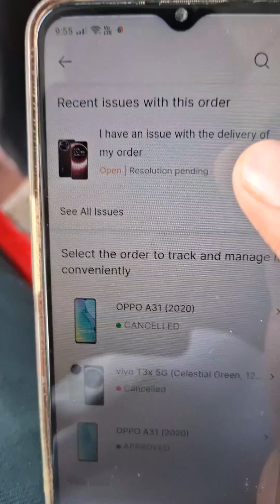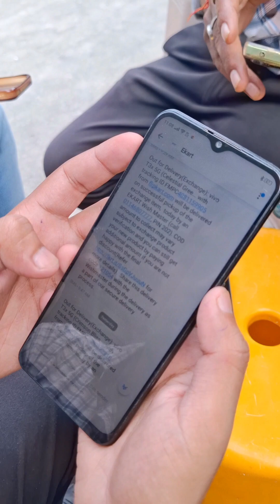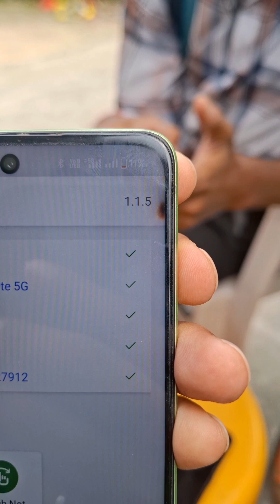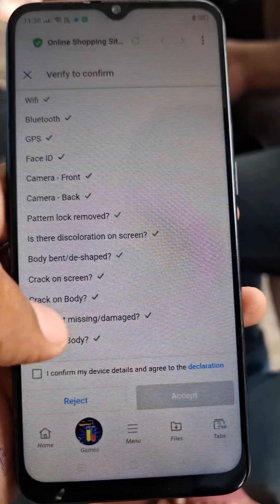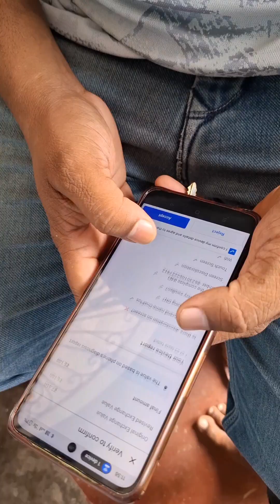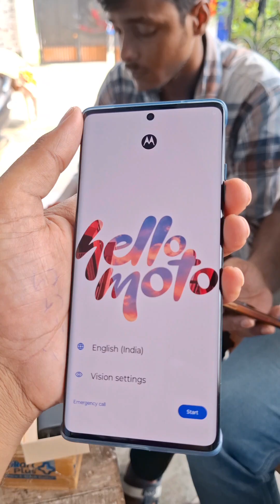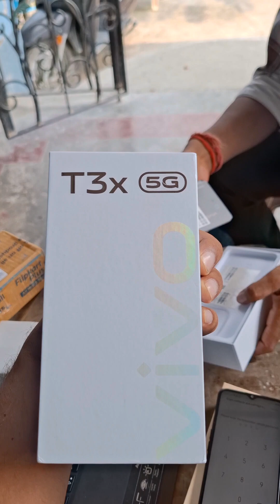Flipkart Phone Exchange Live Process✅️😍||Delivery Se Jawab Suniye!|| How to Exchange!